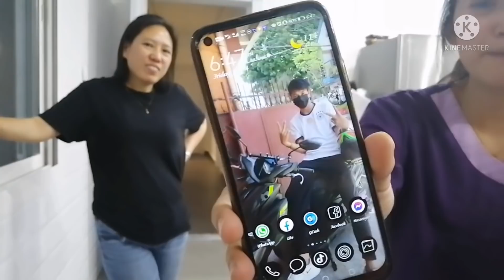OFWKUWAIT//KHIRAN OFW NAHULI SA CAMERA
Magkasama sama ang ating mga kababayan na mga magaganda.
Salamat po sa walang sawang pag supporta sa aking channel guy's.